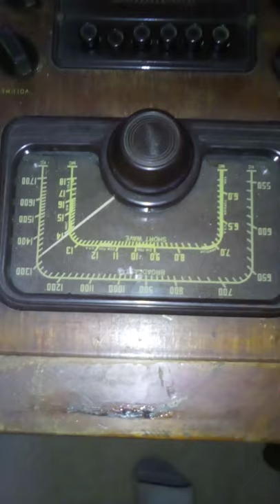Magnavox 32NF Chair-Side Console Radio with CR176 Chassis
I found this 1942 chair-side radio about 2 weeks ago on the curb while I'm biking home from Menards on a parts run. No record player came with it, the cabinet was empty. However, the radio chassis was complete. Pretty much, all I needed was better tubes to make this work again!!! Looks like the chassis was worked on once before and was kept pretty well maintained!!!